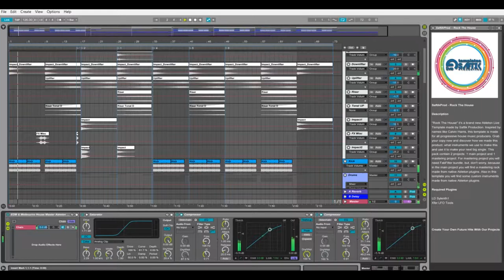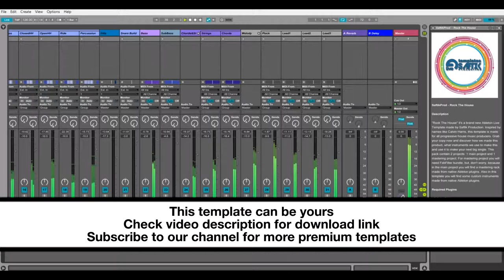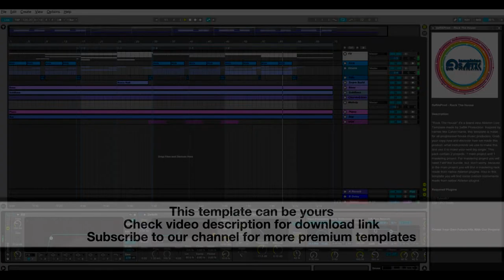Ableton Template - Progressive House - Rock The House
Product Specification:
DAW: Ableton Live 9.6
Audio Channels: 20
MIDI Channels: 12
Plugins Used:
LD Sylenth1 v2.21
Xfer LFO Tools
Drums Processing Racks Included
Instruments Processing Racks Included
Master Channel Rack Included
Separated MIDI Tracks Included
Separate VSTi Presets Included
BPM: 126
Root Key: G#